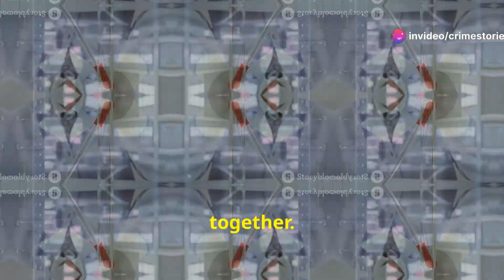Unveiling the Mystery The JonBenét Ramsey Case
Welcome to Crime Summary – your go-to destination for captivating and concise overviews of the most intriguing crime stories. We delve into the dark and mysterious world of criminal cases, offering you clear and comprehensive summaries that bring you up to speed on the most notorious crimes, unsolved mysteries, and legal dramas. Whether you're a true crime enthusiast or just curious about the details behind some of the most compelling cases, Crime Summary is here to inform, intrigue, and engage.